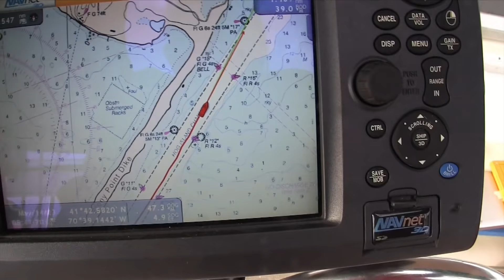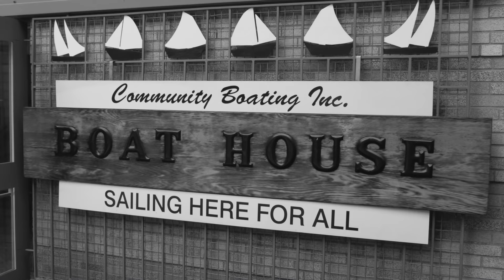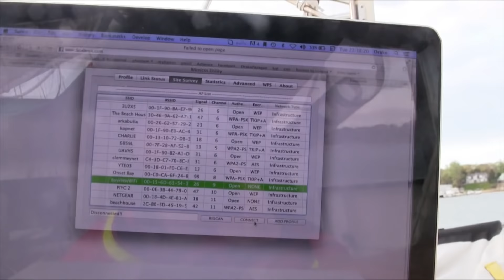Anchoring in Onset, Massachusetts | #43 | DrakeParagon Sailing Season 2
Sailing from Buzzards Bay to Onset, Massachusetts and anchoring for the night to wait for daylight and favourable current to go through the Cape Cod Canal.

SPECIAL THANKS

Arthur J. Montana
Carl, Sharon, & Joshua Stephenson
James Bruno
Jonarde Raab
Jonathanoasis
Jørgen Poulsen
Joshua O. Jones
Kacey Cramer
Laurie Knowlton & Phil Roberts
Peter Manktelow
Rick Slaugh
Stuart L & Calista Q
Terry Rose
Terry Scott
Tommy & Jodi Jinks
Anonymous

MUSIC

Art Now (Ft. Snowflake) by Alex (CC-BY 3.0)
Battle of the Wits by Jewelbeat
Shetland (Apple Inc. iLife Sound Effects)
Divider by Chris Zabriskie (CC-BY 3.0)
Bach - Brandenburg Converto No. 3 MVT3 Allegro by Advent Chamber Orchestra (CC-BY 3.0)
Laserdisc by Chris Zabriskie (CC-BY 3.0)
Let Me Dream by Imaginario (CC-BY 3.0)

Filmed on location in Buzzards Bay, New England